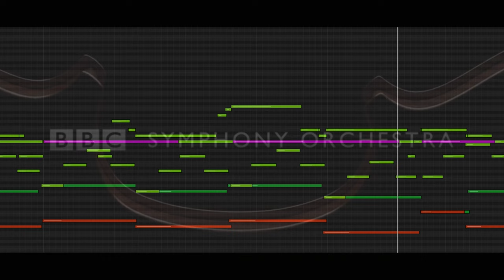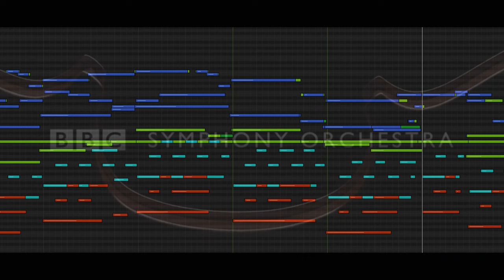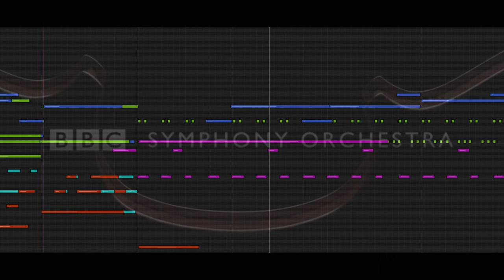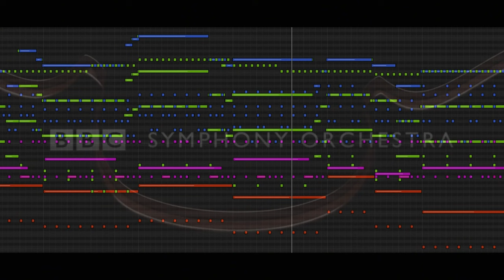Spitfire BBC Symphony Orchestra Core Demo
This piece was created using the BBC Symphony Orchestra Core library from Spitfire Audio.

After testing this library, I realize how superbly developed it is. The sound quality of the instruments is incredible, and I've been searching for a long time for a library capable of creating seamless transitions between notes. Just listen to the horn at the beginning of this musical piece to realize that it's becoming difficult to tell whether you're listening to a live musician or a sound library.

An incredible job done by @spitfireaudiollp  and BBC Symphony Orchestra Core remains the best library I've used so far. The possibilities are diverse, and it opens up a new world for us, composers.

Just in case, I wasn't payed to promote this product, I'm just a fan and it is truly amazing.